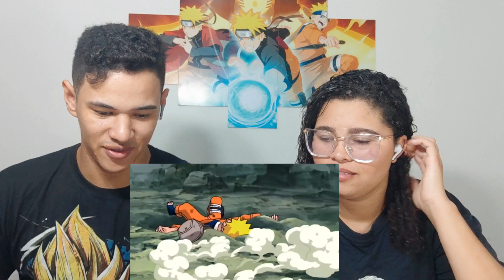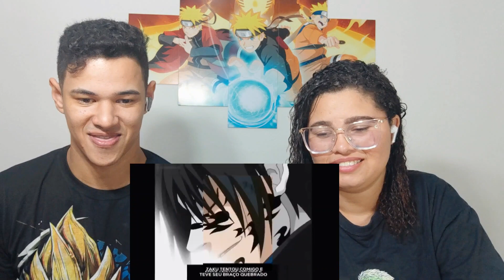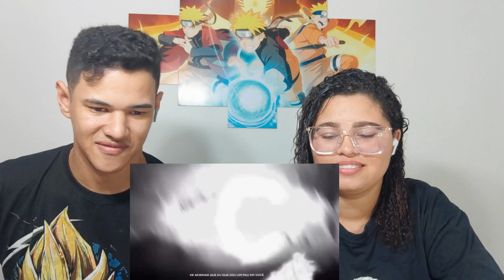Tipo Sasukezin 😎 (Resposta_ Narutin) Part. Kumode | Especial 3M | Prod. Sid | MHRAP#react